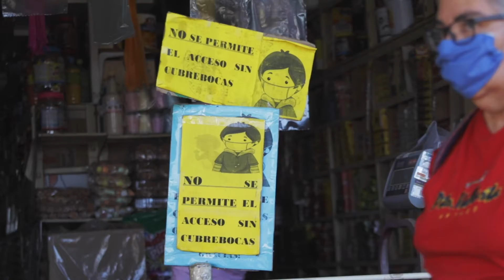Entrega de Cubre bocas, Agropecuario